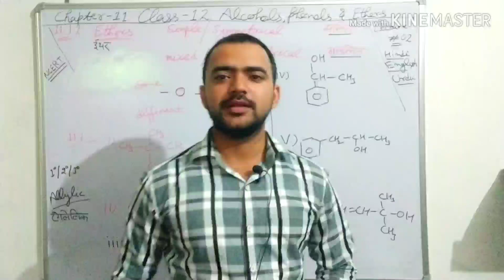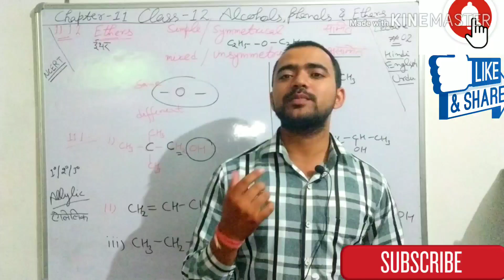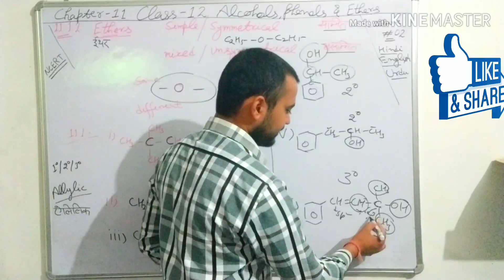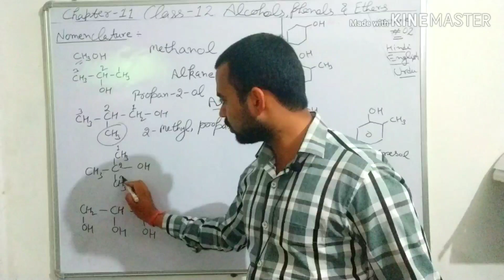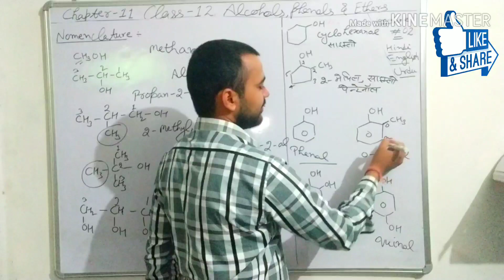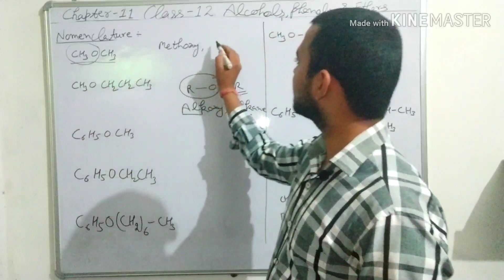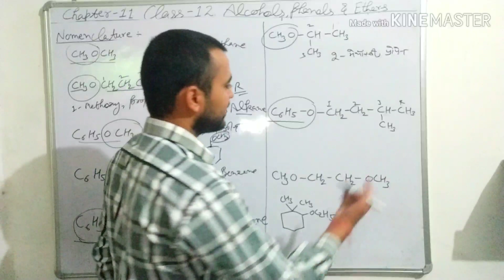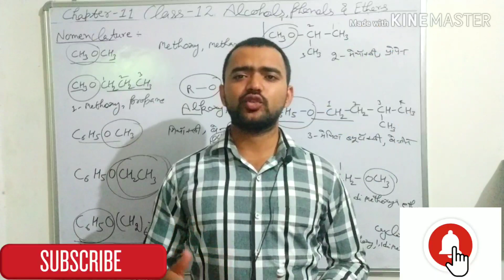alcohols phenols and ethers class 12 || iupac of alcohols||ncert class 12 chemistry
alcohols phenols and ethers class 12th chemistry chapter 11 ncert all state board and cbse ke lia ye video bahut helpful rahege.
es Video me hamne iupac of alcohol and iupac of ethers ko likhana sikhaya hai.
kuch ncert ke intext question bhe karaye hai.

Plz share this channel with your friends bz free knowledge bhut kam milte h sabke bhale m he apna bhala hota h.

About Me - i m shivam kumar B.Sc.(PCM),M.Sc.(Chemistry), From CCSU Meerut  B.Ed.(government college)
5 yr Exp as a Chemistry teacher

About This channel -  Chemistry class 9 to MSc videos, pdf, notifications about exams
,Neet, IIT, facecam videos explanation,imp questions Physics, Chemistry , Mathematics, Biology, English...

if yiu have any query plz comment.
related topics-
class 12 chemistry
alcohol phenol and ether notes organic chemistry
alcohol phenol and ethers class 12 revision
alcohol phenol and ether class 12 cbse class 12 chemistry
class 12 chemistry alcohol phenol and ethers
phenols and ethers class 12 chemistry
alcohol phenol ether
iupac nomenclature of alcohols and phenols
alcohols phenols and ethers chemistry class 12
alcohol phenol and ethers neet